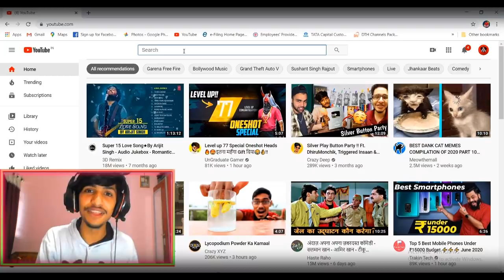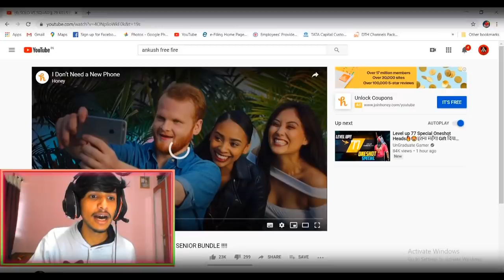ANKUSH FF KILL 29 PLAYER, SCS GAmer React To [ Ankush Free Fire ] Legend Player In [ FREE FIRE ].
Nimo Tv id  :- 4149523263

OIN OUR GUILD IN FREEFIRE ID - 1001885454

PAYTM US TO SPONSOR THE NEXT VIDEO OF SCS GAMER :- 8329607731